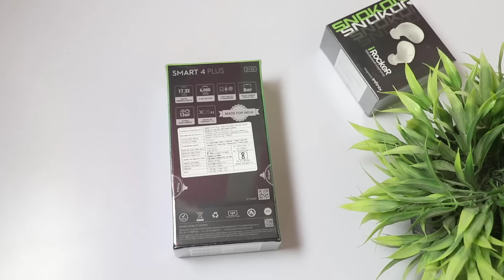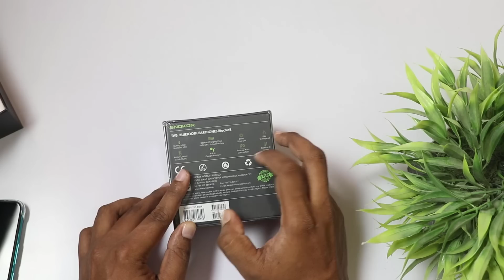Infinix Smart 4 Plus Unboxing